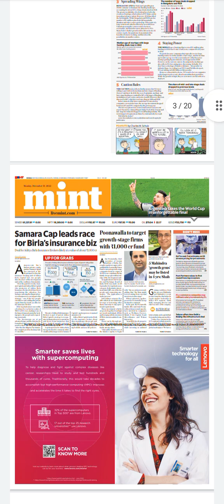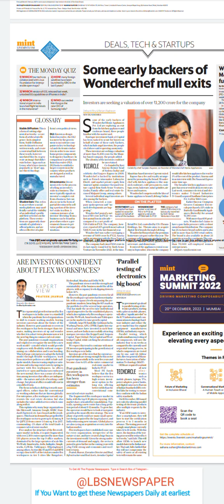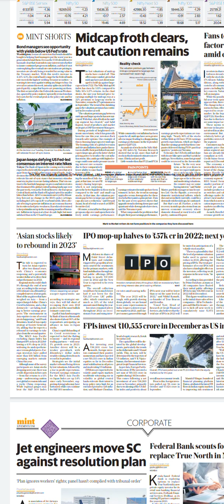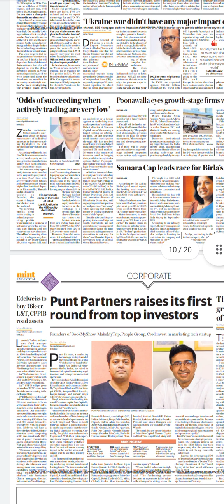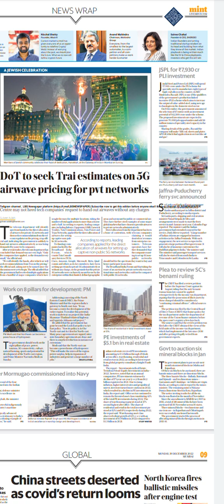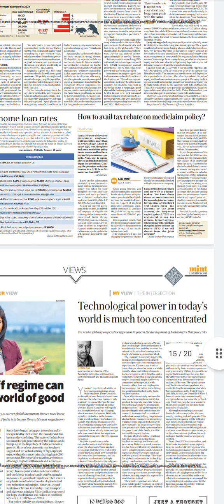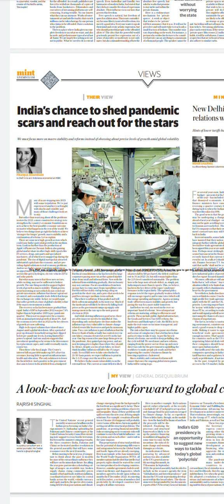MINT Newspaper Headlines:(19-Dec-22)monday